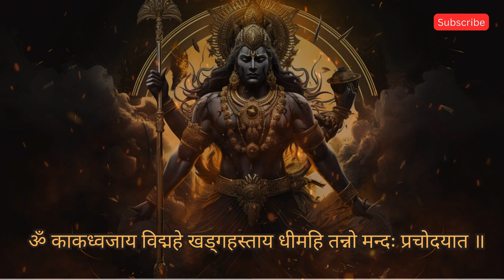2024 Is Year of Shani Dev-Begin The New Year Chanting Shani Gayatri Mantra for GROWTH & PROTECTION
The Shani Gayatri Mantra: Your Path to Prosperity - Chant 108 times

ॐ काकध्वजाय विद्महे खड्गहस्ताय धीमहि तन्नो मन्दः प्रचोदयात ॥
Om Kaakadhwajaaya Vidmahae Khadga Hastaaya Dheemahi Tanno Mandah:

The Shani Gayatri Mantra is a sacred hymn dedicated to Lord Shani, who is considered the embodiment of the planet Saturn in Hindu astrology. Chanting this mantra is believed to have various spiritual and astrological benefits. Here are some potential benefits associated with the Shani Gayatri Mantra:

Mitigating the Effects of Saturn (Shani) Dosha: In Vedic astrology, a malefic Saturn or Shani is believed to bring about challenges and obstacles in one's life. Chanting the Shani Gayatri Mantra is thought to appease Lord Shani and mitigate the adverse effects of Saturn Dosha.

Promoting Discipline and Responsibility: Lord Shani is associated with discipline, responsibility, and hard work. Chanting the Shani Gayatri Mantra is believed to invoke the qualities of discipline and responsibility in the practitioner, helping them overcome laziness and procrastination.

Enhancing Concentration and Focus: The repetition of the mantra is said to have a calming effect on the mind, leading to improved concentration and focus. It is often recommended for students and professionals who seek mental clarity and enhanced cognitive abilities.

Seeking Protection from Suffering and Challenges: Devotees believe that chanting the Shani Gayatri Mantra can provide protection from hardships, suffering, and challenges in life. It is considered a way to seek the blessings of Lord Shani for a smoother and less tumultuous life journey.

Fostering Spiritual Growth: The mantra is also seen as a means of spiritual growth and transformation. Regular chanting is believed to purify the mind and soul, leading to a deeper connection with one's spiritual self.

Promoting Positive Energy: Mantras are believed to carry a vibrational energy that can influence the surrounding environment. Chanting the Shani Gayatri Mantra is thought to attract positive energy and dispel negativity.

Alleviating Karmic Burdens: In Hindu philosophy, Lord Shani is often associated with the law of karma. Chanting the Shani Gayatri Mantra is believed to help individuals confront and overcome their karmic challenges.

It's important to note that while many people find spiritual and psychological benefits in the practice of chanting mantras, these beliefs are based on faith and tradition. Individuals interested in incorporating the Shani Gayatri Mantra or any other mantra into their spiritual practices should do so with sincerity and respect for the tradition from which it originates. Additionally, seeking guidance from knowledgeable practitioners or spiritual leaders can provide a deeper understanding of the mantra and its potential effects.